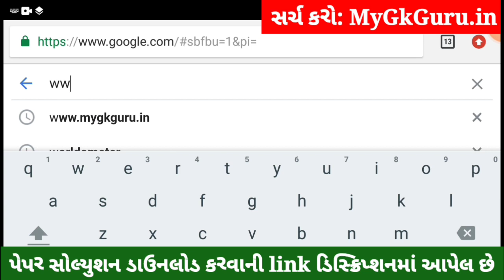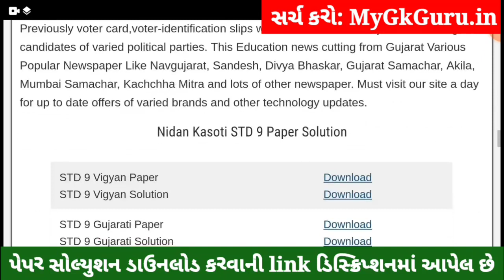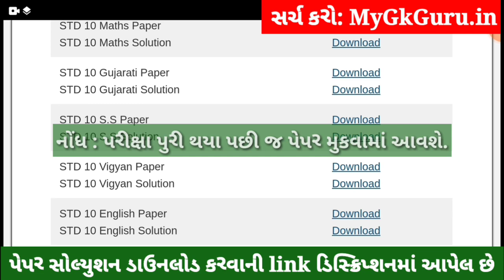💥 STD 10 Samajik Vigyan Paper Solution 2021, Nidan Kasoti STD 10 Social Science Paper Solution 2021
STD 10 Samajik Vigyan Paper Solution 2021, Nidan Kasoti STD 10 Social Science Paper Solution 2021. Nidan Kasoti STD 10 Samajik Vigyan Paper Solution 2021 March.

9th-10th ka ₹30000 ka poora syllabus *₹3000* mein

1) Daily *Video Classes*
2) Teacher *Notes*, Quiz
3) Daily *Homework*
4) Doubts ke solution
5) Previous year papers
6) *Motivation Classes*
7) Poore course ka *revision*

in this video I am providing complete Pratham Nidan Kasoti std 10 Samajik Vigyan solution 2021. Social Science ekam kasoti solution March 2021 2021.